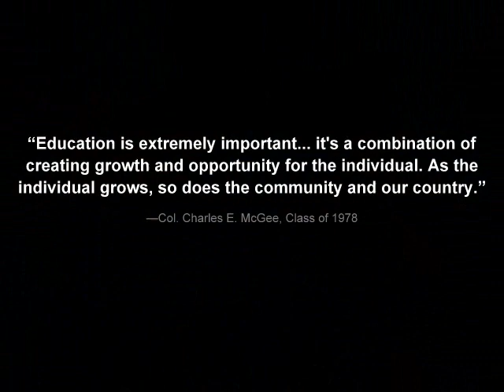Col. Charles E. McGee, Tuskegee Airman and Columbia College Alumnus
Col. Charles McGee '78, USAF (retired) was a Tuskegee Airman, a select group of black World War II fighter pilots who broke stereotypes. They were the first black men to fly in combat. Their sterling record helped persuade President Harry S Truman to integrate the armed forces after the war.

In his extraordinarily long career, McGee also commanded a fighter squadron in the Philippines, a reconnaissance squadron at now-defunct Richards-Gebaur Air Force Base just south of Kansas City and holds the Air Force fighter combat record of 409 missions and 1151 combat hours. He served in World War II, the Korean and Vietnam wars. In 2007, President Bush awarded the Airmen the Congressional Gold Medal of Honor, the nation's highest civilian award.